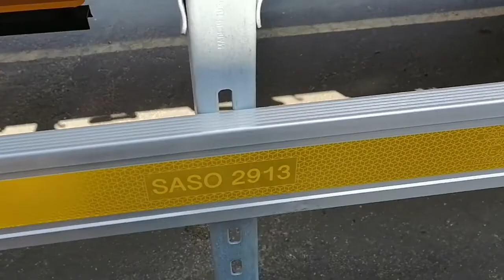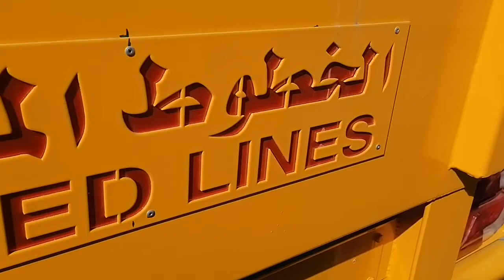New semi trailer 3 axle